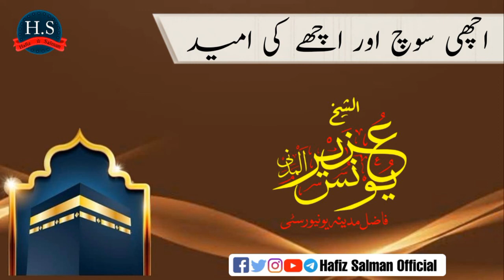Achi Soch Or Achy Ki Umeed / Shaikh Uzair Younus Al Madani | HAFIZ SALMAN OFFICIAL